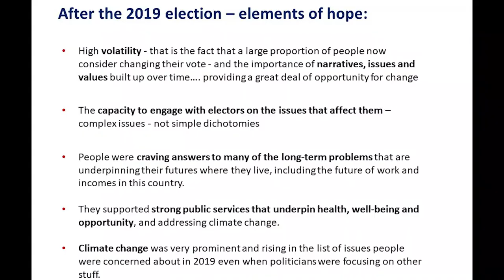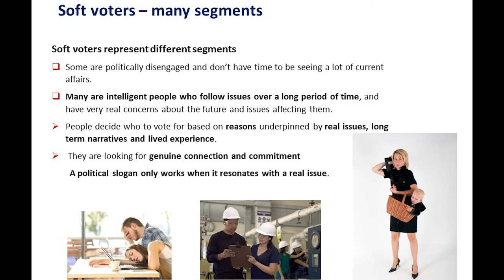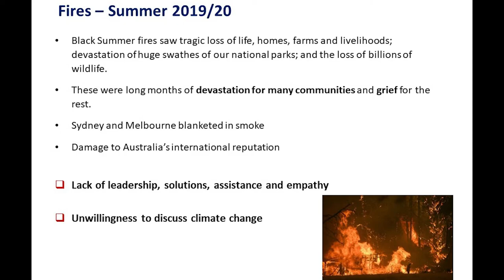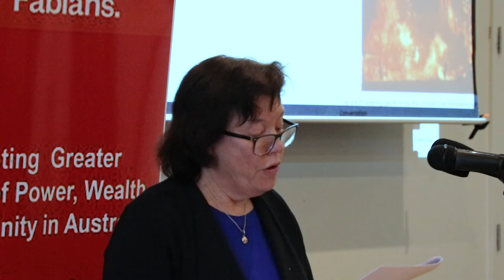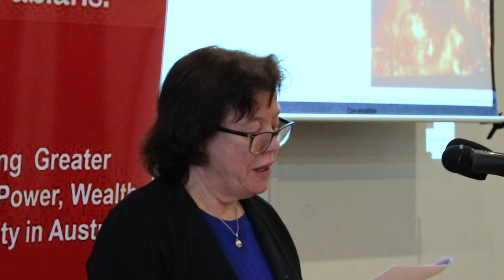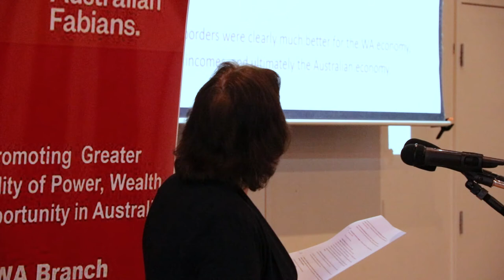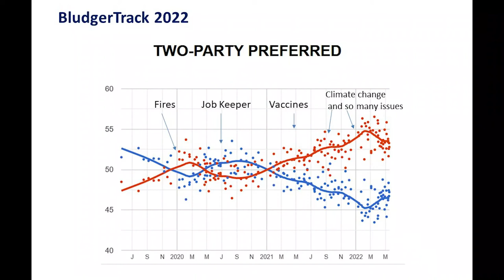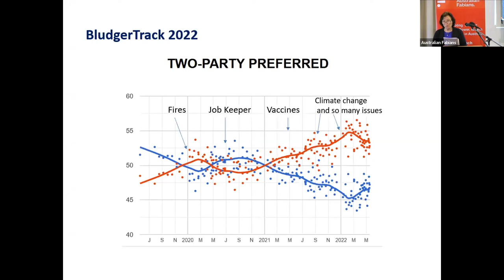The 2022 Federal Election: Part 2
In this presentation of quantitative data of the 2022 Australian Federal Election, Karen Luscombe of WA Opinion Polls discusses qualitative factors - the people and issues - to reveal the key shifts that delivered the election result.  This presentation was delivered for the WA Branch of the Australian Fabians on 17th July 2022.